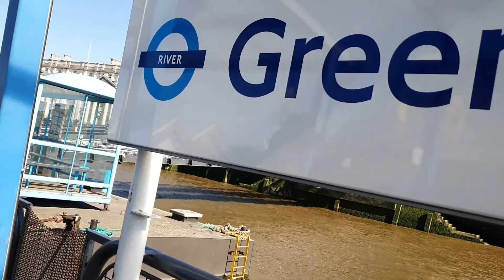River Thames Sightseeing Cruise (pt1)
Sightseeing around the River Thames